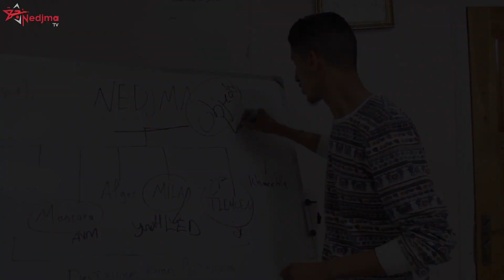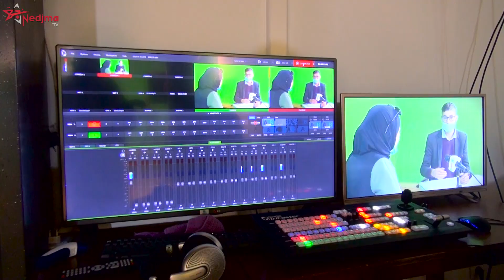NedjmaTV, Flashback sur 2020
فيديو اليوم ماشي كيما الفيديوات اللي موالفين  تشوفوهم على قناة نجمة TV، فيديو يلخصلكم حكاية شباب آمنوا بمشروع و كان عندهم طموح باه يوصلوه ،عاشوا مغامرة اعلامية ، دورات تدريبية وتربصات تحداو بيها   الظروف الصحية اللي يمر بيها العالم ، مشروع نجمة مر بعدة مراحل باه يوصللكم وتكون أول قناة الكترونية  من الشباب إلى الشباب
ودعمكم اللي راه يحفزهم باه يواصلو تقديم الأفضل
في هاذ الفيديو راح تشوفوا شهادات هاذ الشباب وتتعرفوا على رحلتهم مع NedjmaTV
L'année 2020 a été une année intense pour des jeunes qui ont fait d'une idée un projet réel pour lequel ils ont travaillé dure durant toute cette période;
Ce portrait qui retrace les différentes étapes du projet, donne aussi la parole aux jeunes participants au projet pour partager leur sentiment sur ce que NedjmaTV leur a apporté a titre individuel durant ce parcours;